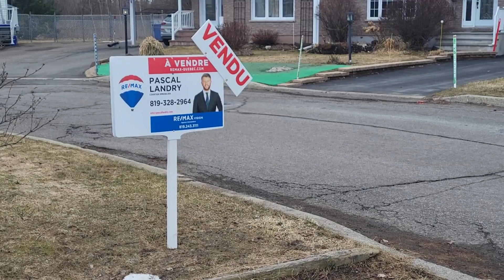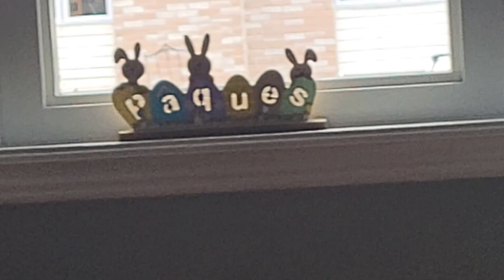💪200 Day Body Transformation | Day 109 | The Scale Being Stubborn but Getting Stronger - House SOLD!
This 47 year old French Canadian has had enough. In the next 200 days I should look different, hopefully in a good way! Videos will come out as I feel I have some updates!